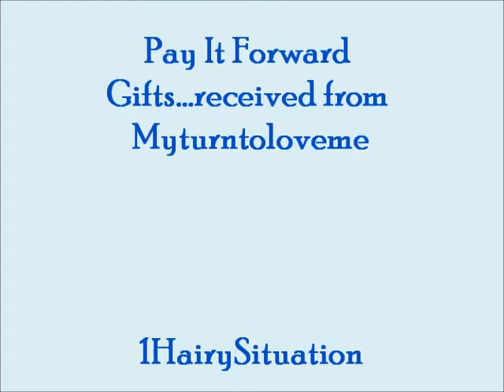Pay It Forward Gifts from Myturntoloveme!!!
Just stopping through to share yall.  See my post on Instagram today to "Pay It Forward" for others.